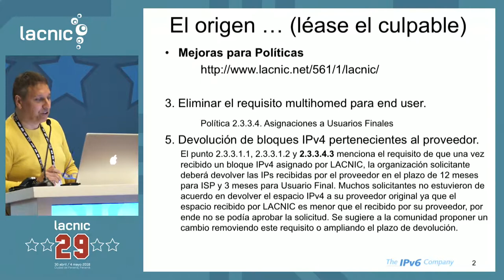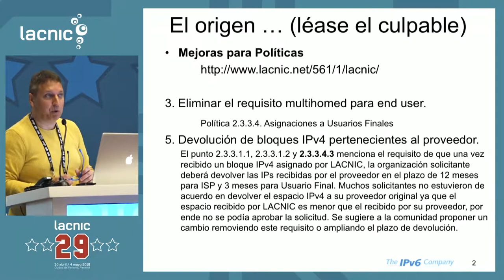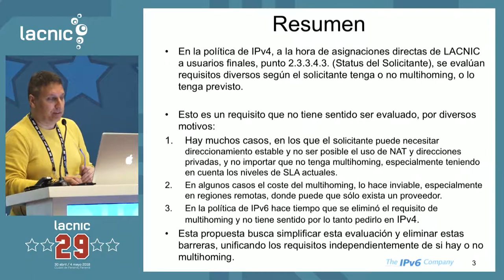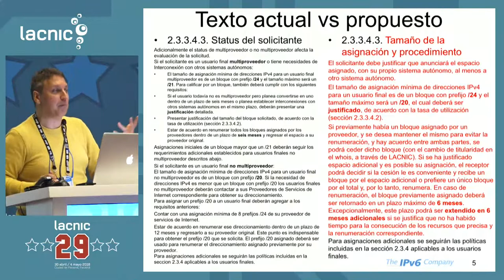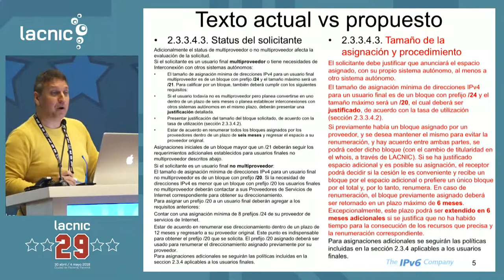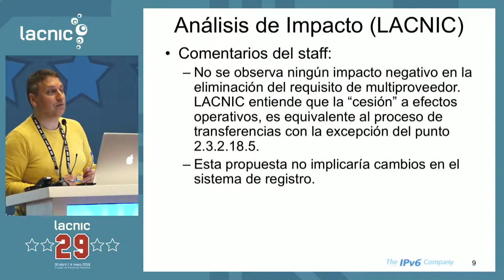LAC-2018-8: Actualización de política de Asignaciones IPv4 para Usuarios Finales